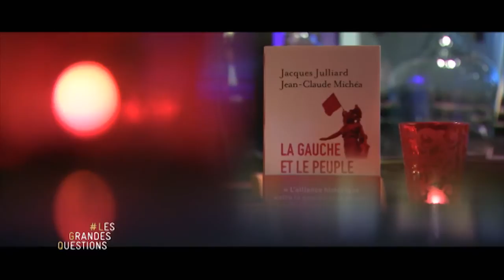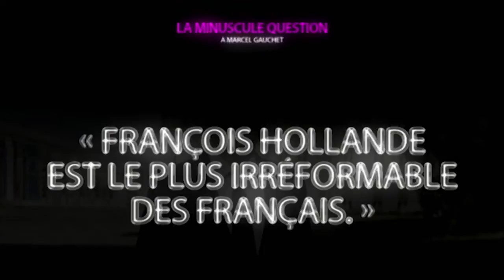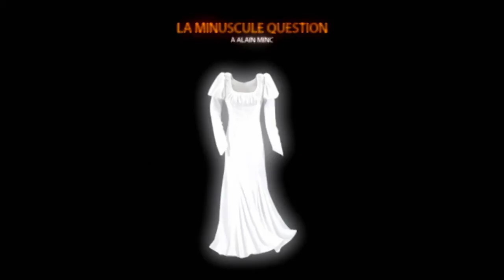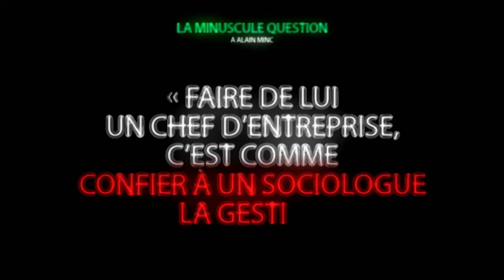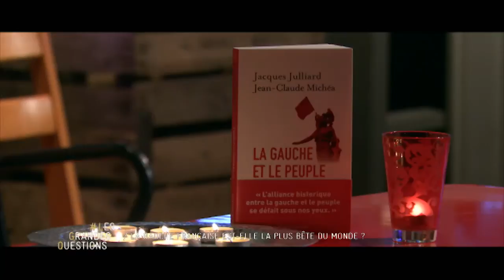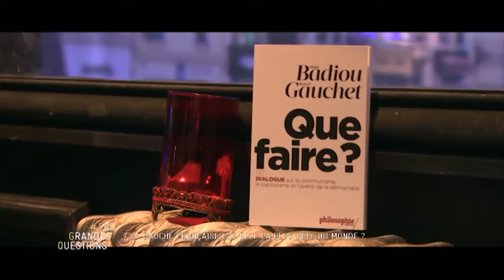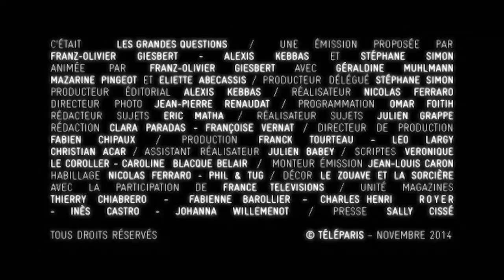La gauche française est-elle la plus bête du monde ? LGQ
Les grandes questions émissions 37